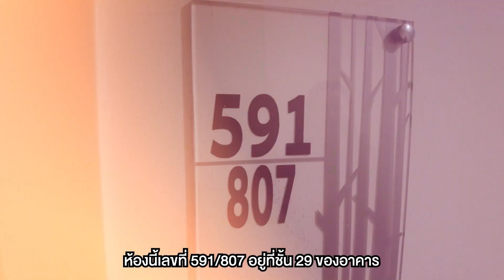EP.657 รีวิว คอนโดมิเนียมริชพาร์ค แอท ทริปเปิ้ลสเตชั่น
"รีวิว คอนโดมิเนียมริชพาร์ค แอท ทริปเปิ้ลสเตชั่น"
🏠BD 2756
📎 ที่อยู่ : 591/807 สวนหลวง สวนหลวง กรุงเทพมหานคร
🗒 รายละเอียด : พื้นที่ 28.66 ตร.ม. 1 ห้องนอน 1 ห้องน้ำ 1 ห้องนั่งเล่น
🔓 สิ่งอำนวยความสะดวก : เจ้าหน้าที่ดูแลรักษาความปลอดภัยและกล้อง CCTV 24 ชม. เข้าออกด้วยระบบคีย์การ์ด สวนสาธารณะ สระว่ายน้ำ ฟิตเนส
🚗 สถานที่สำคัญใกล้เคียง : Max value , The nine พระราม 9 , เมกกะบางนา , เซ็นทรัลบางนา , มหาวิทยาลัยอัสสัมชัญ , มหาวิทยาลัยเกษมบัณฑิต , โรงเรียนเตรียมอุดมน้อมเกล้าฯ , โรงพยาบาลเวชธานี , โรงพยาบาลสมิติเวชศรีนครินทร์
• 4 Lighting Tapo Set
📅 เปิดจองตั้งแต่วันที่ 1- 30 พฤศจิกายน 66